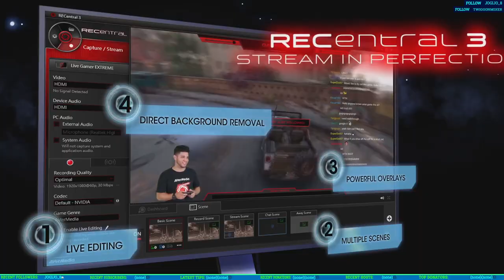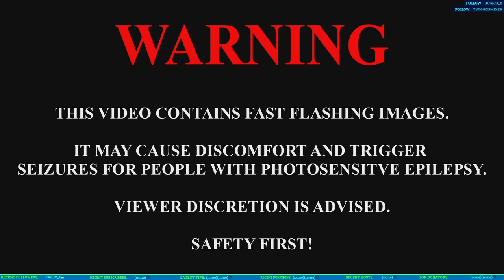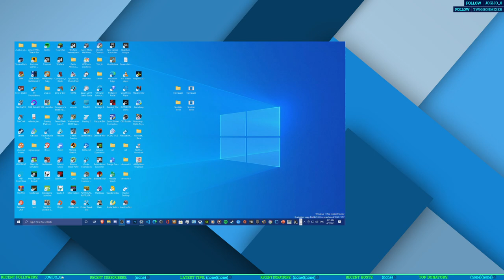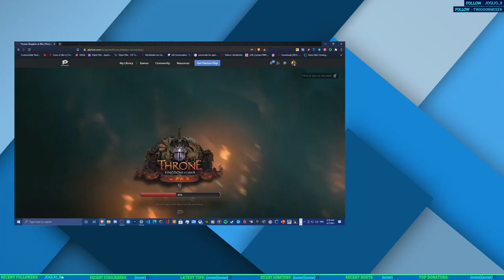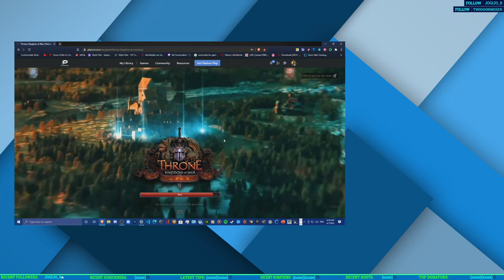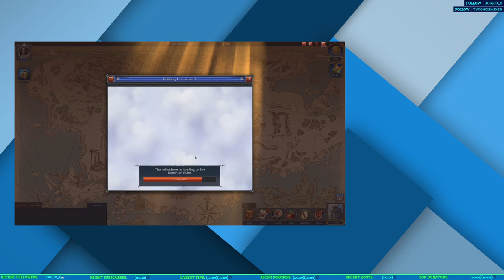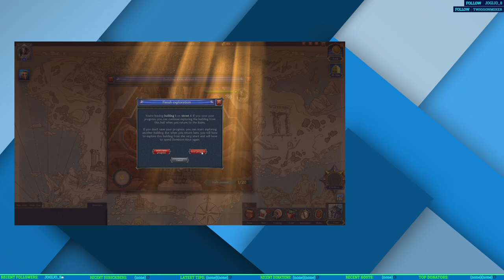My Short Gameplay Of Throne: Kingdom at war On the PC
-This Gameplay Was Recorded On OBS Studio With the AVerMedia Live Gamer HD 2 (LGHD2) - GC570 On the PC In 1080p60fps & using the .mp4 Recording Format & I use the ASTRO Gaming A40 PC Headset Kit (2014 model) for the gaming commentary & I use the NVIDIA NVENC H.264 (new) Encoder with the EVGA GeForce GTX 970 4GB SSC ACX 2.0 Video Card.

-Game: Throne: Kingdom at War is a new hardcore ММОRTS game where you can rule your own Town in an ancient Kingdom. Here, powerful Lords fight for the right to ascend the throne, and many are destined to die on the battlefield. Will you be lost in the dusty pages of the chronicles or become King and write your own history? It's up to you!

-About the Game: You are a Lord, a mighty descendant of the great King and worthy of ruling the Kingdom. You will meet cunning friends and noble enemies on your path to the coveted Throne, and you may have to escape the web of intrigue that seeks to ensnare you. Countless resounding victories also await you. The people of these lands yearn for peace after years of internecine war, but the path to it winds through the ashes of burned towns and over the bodies of slain enemies. Once you set foot on this path, there is no turning back.

-Record & Streaming Settings: Some gameplay will be streamed or Recorded with the AVerMedia Live Gamer HD 2 (LGHD2) - GC570 on the PC & on the Consoles & the Retro Consoles On a 1080p60fps Video On the OBS Studio with the NVENC Encoder (new) that is the Nvidia Graphics card Encoder & I like to stream games that i really play since i was a kid & i also play the PS2, PS3 & I like to play the SNES & the GameCube & the Original Xbox but that's from my cousins.

-PC SPECS:
*Case: Corsair Carbide SPEC-06 RGB Tempered Glass Case — Black
*Operating System: Windows 10 Pro
*Motherboard: Asus B150 PRO Gaming/Aura
*CPU: Intel Boxed Core I7-6700
*Memory: Kingston HyperX FURY Black 8GB (32gb)
*Graphics Card: EVGA GeForce GTX 970 4GB SSC ACX 2.0 Video Card
*Power Supply: EVGA Supernova NEX750B
*Hard Disc: 1st Samsung 250gb SSD
*Hard Disc: 2nd Western Digital 4TB